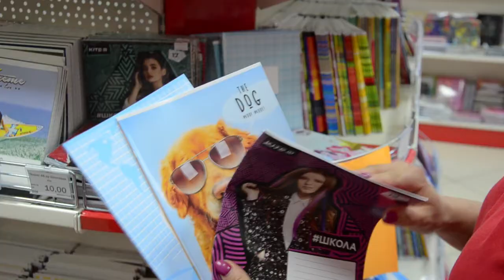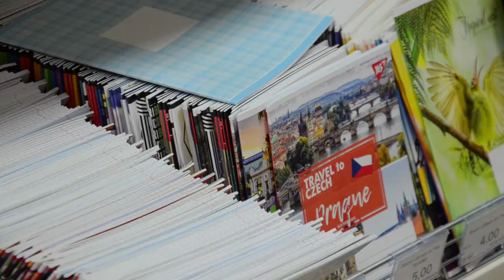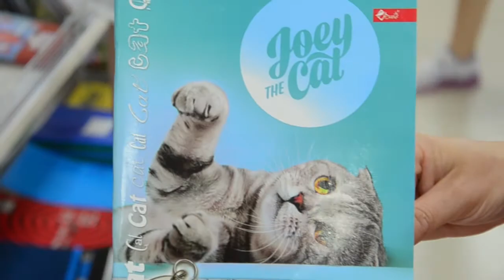Сюжет - Стандартний набір для школяра: що по скільки?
Шкільна форма, взуття, ранець, зошити, атласи й контурні мапи, щоденники та альбоми для малювання, пенали, ручки, олівці… Всі ці речі у серпні мають великий попит, бо не за горами новий навчальний рік. Про те, скільки коштує набір школяра дізнавалася наша журналістка Лілія Лобур.